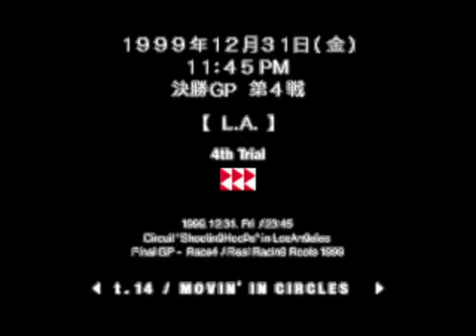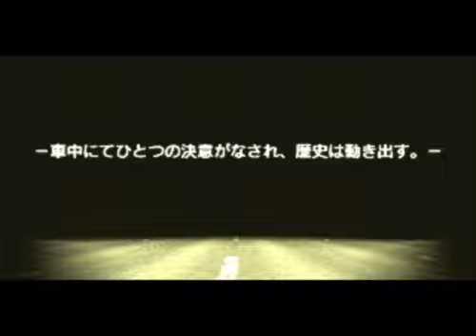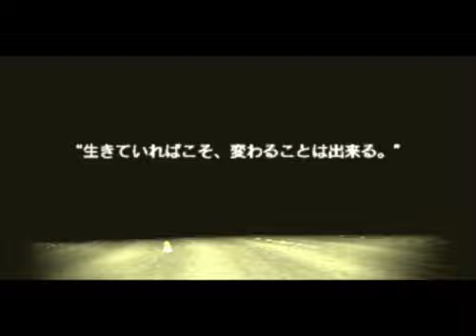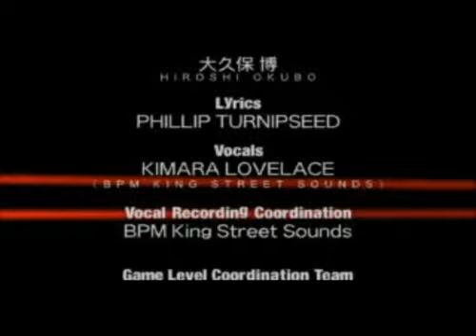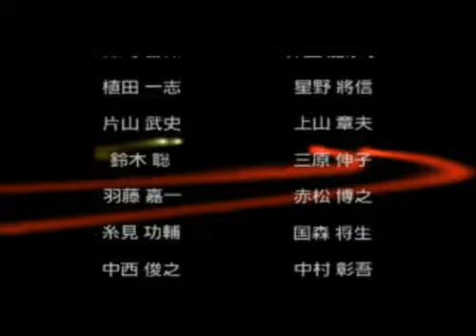Ridge racer rype 4 parte final